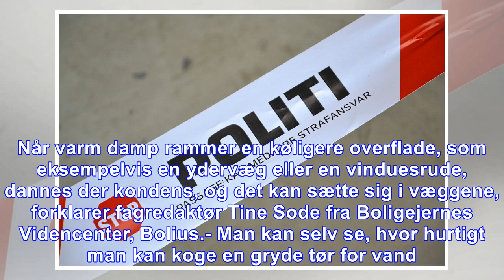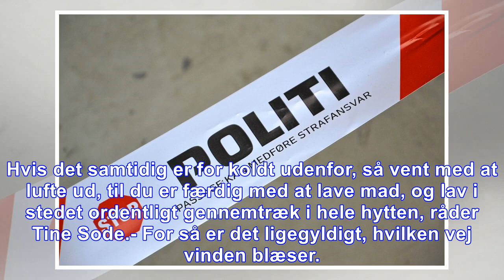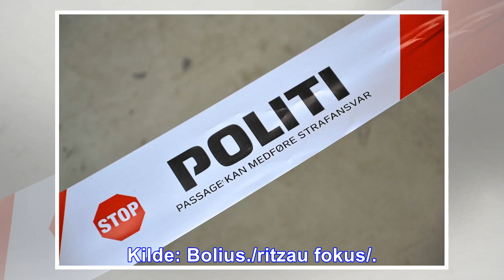Ingen emhætte? sådan sikrer du indeklimaet i køkkenet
København. Fedtstoffer og damp fra bulderkogende kartofler og stegende schnitzler kan sætte sig i boligen, når man laver mad uden en emhætte og ikke lufter ud. I grelle tilfælde kan det faktisk over e...